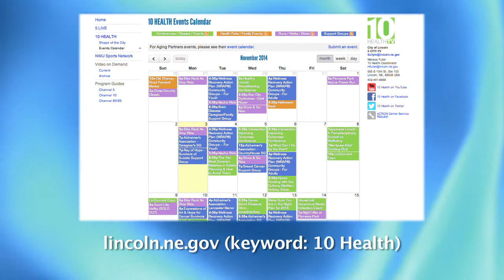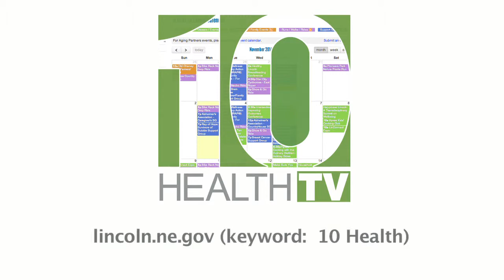Shape of the City (Healthy at Work segment)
In this segment of Shape of the City, Tonya Vyhlidal from WorkWell offers tips on how to stay healthy and active at work.

For more information on WorkWell and the Nebraska Safety Council go to: WorkWellwellness.org.

This program is funded in part by Partnership for a Healthy Lincoln, which was recently awarded a Partnership to Improve Community Health grant from the Centers for Disease Control and Prevention.